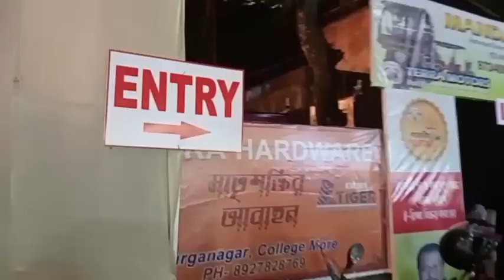Islampur Ram Mandir Night View ll Ram Mandir Islampur ll Itna Mast View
Your Queries?
Ram Mandir Islampur
ram mandir ka gana
ram mandir game
ram mandir pandal ranchi
ram mandir ki hai bari song
ram mandir surya tilak
Ram Mandir Islampur
Ram Mandir West Bengal
Ram Mandir Uttar Dinajpur
Ram Mandir adarsanga Club Islampur
DurgaPuja Mandap West Bengal
Durga Pura Ram mandir
Durga Pura
West Bengal Durga Pura
Uttar Dinajpur Durga Pura
Islampur Durga Pura
Siliguri Durga Pura
Malda Durga Pura
Ram Mandir video
Ram Mandir Durga Pura video
Islampur West Bengal Durga Pura Mandap
Islampur I Phil Tower
I Phil Tower
Durga Puja I Phil Tower
Paris I Phil Tower

Durgapuja live
 Durga puja 2024
 Durgapuja invition card
 durgapuja weather